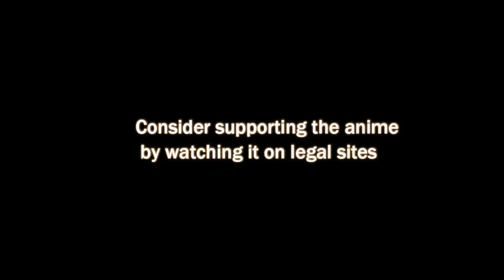Juuni Taisen Episode 3 Preview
Juni Taisen: Zodiac War Episode 3 Preview

for the video's purpose, and does not compete with the original work and could have no negative affect on its market.